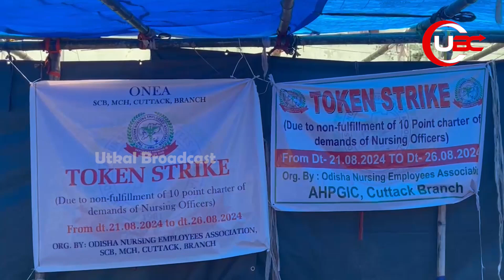ନର୍ସିଂ ଅଫିସରଙ୍କ ପ୍ରତି ରାଜ୍ୟ ସରକାରଙ୍କ ଅବହେଳା